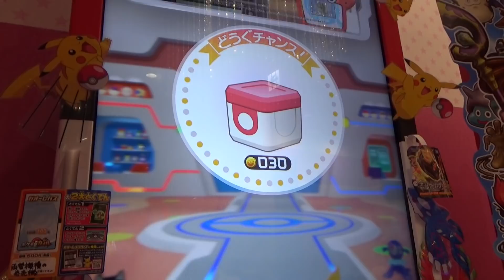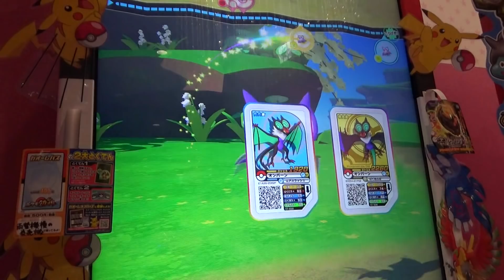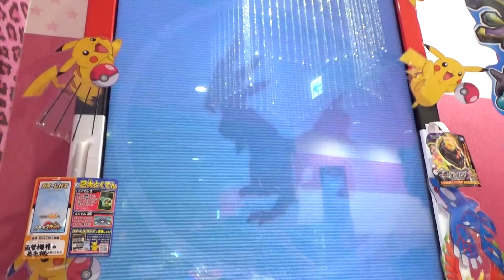合体キュレム × スペシャル ゼクロム = ブラックキュレム のポケエネは？ ポケモンガオーレ ﾀﾞｯｼｭ4弾 ｱｰｺﾞﾖﾝｺｰｽ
今回は、スペシャル ゼクロム と キュレム を合体させブラックキュレムにしてみました
★5ゼクロムのブラックキュレムのポケエネは4960でしたが、今回のスペシャルゼクロムのブラックキュレムはどうでしょうか？

アーゴヨンコース

・ルカリオ　★★☆☆ 2220
・アゴシムシ　★☆☆☆ 1240
・ワルビアル　★★★★ 3020
・オンバーン　★★★★ 3100
・シルヴァディ　★★★★★ 3700
・ガブリアス　★★★★ 3340

・キュレム　★★★★★ 4200
・ゼクロム　スペシャル ?

‹関連動画›